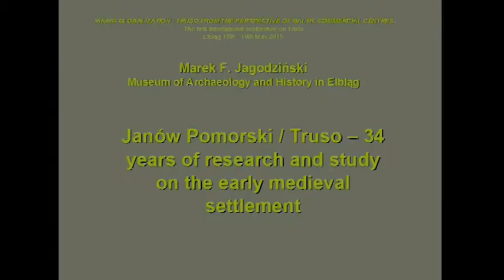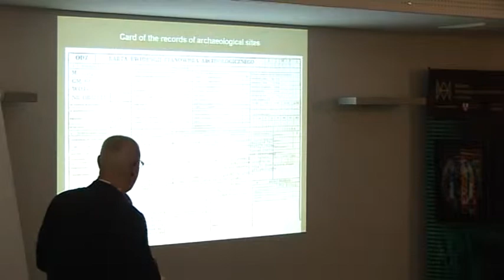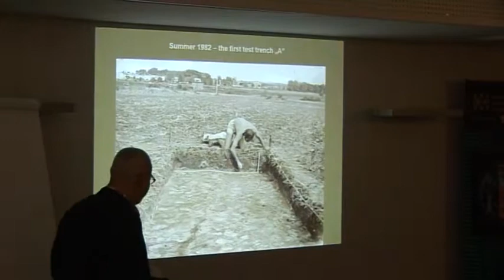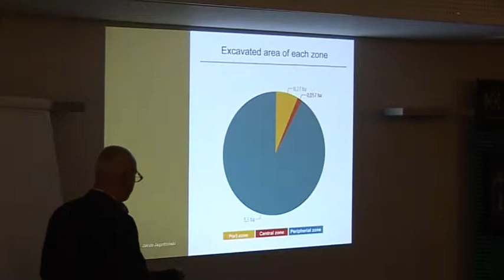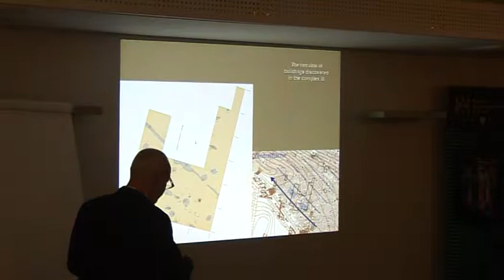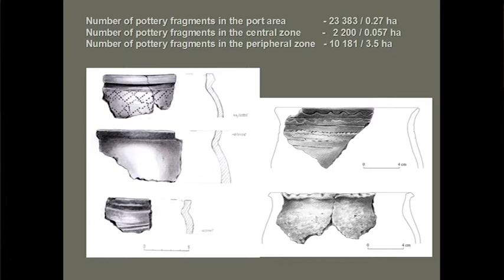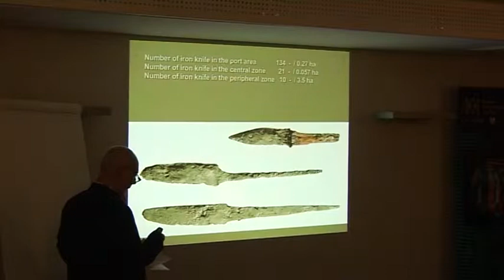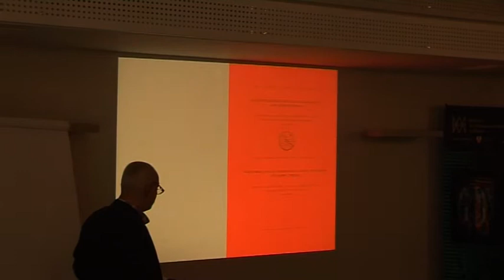Janów Pomorski/Truso - 34 years of research and study on the early medieval settlement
Dr Marek F. Jagodziński

Wystąpienie z konferencji "Viking Globalization - Truso from the perspective of Baltic Commercial Centres" , która odbyła się w Elblągu w dniach 18-19 maja 2015 roku.

Lecture from "Viking Globalization - Truso from the perspective of Baltic Commercial Centres" conference that took place May 18th-19th 2015 in Elblag, Poland.

Animacja, realizacja video i montaż | Motion graphic design, cinematography and film editing: Maciek Jagodziński